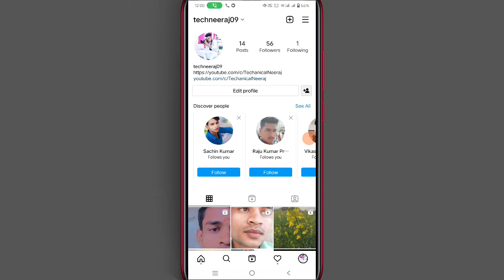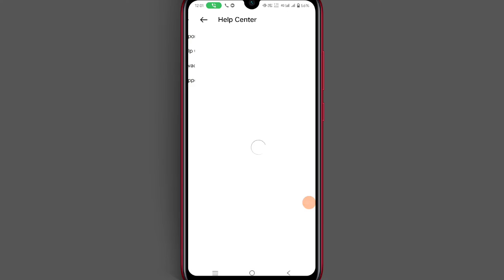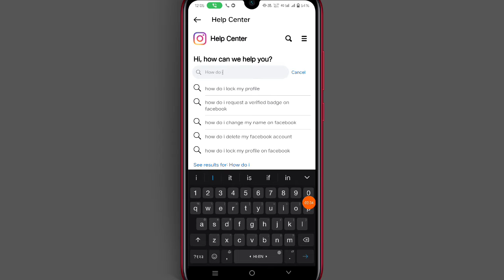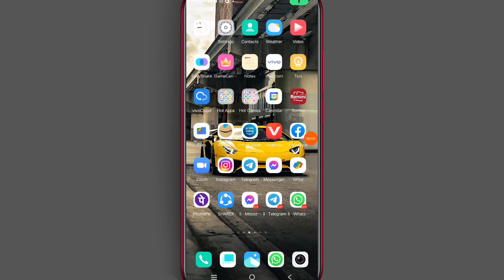How to Delete Instragram accounte | Instagram account Kaise delete Karen | Neeraj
Es video me maine bataya hai ki aap apane instragram ACCOUNTE ko kaise delete kar sakate hai

1.Instragram ACCOUNTE ko kaise delete kaise
2.How to delete Instagram account
3. Instagram account Kaise delete Karen
4. how to delete Instagram account in Hindi
5. Instagram account
6. delete Instagram account
7. Instagram account ko mobile se Kaise delete Karen
8. Instagram account ko delete kaise karen 2022
9. Instagram account kaise Delete kiya jata hai
10. Apne Instagram account Ko Kaise delete Karen

Triport With ringlight 👇👇

Prayagraj
U.P India